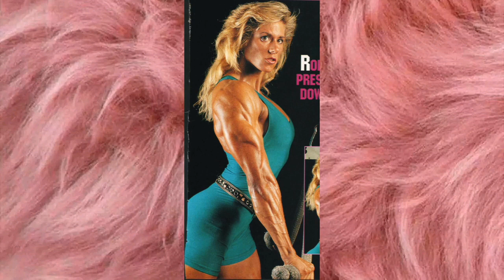Shelley Ann Beattie | Till I Go Away From The Surface 📷💪 | IFBB Ms. Olympia, Actress, Fbb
Shelley Ann Beattie (August 24, 1967 – February 16, 2008) was a professional female bodybuilder and actress. Beattie's highest placement was the top three at the Ms. International and Ms. Olympia contests, the two most prestigious shows for female professional bodybuilders.

Thank y'all for giving me strength every single day, I highly appreciate! Basically this channel is all about sport activities. 🙏❤💪

Research: Google Source

Musician: David Malko